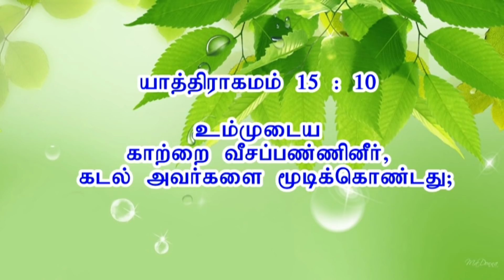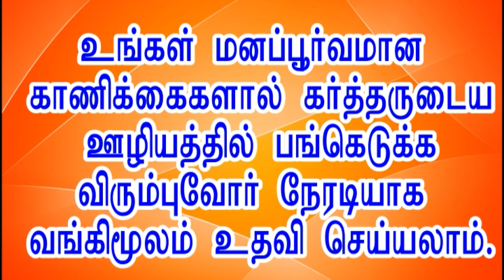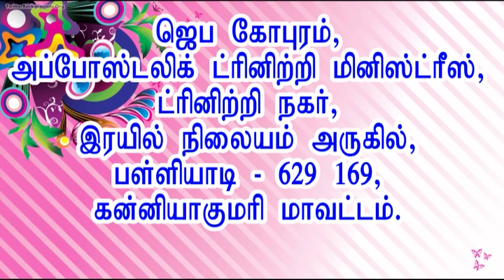தேவனால் உண்டாகும் புதிய மனம் | அப்போஸ்தலர் சாது சோபிதராஜ் | Apostle Sadhu Sobitharaj